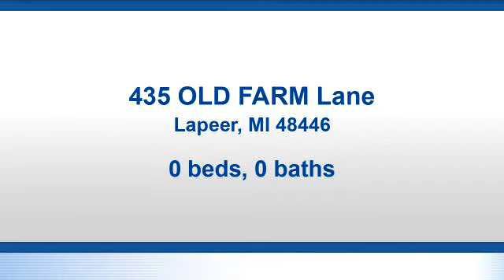Lots And Land for sale - 435 OLD FARM Lane, Lapeer, MI 48446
Desirable Andrew River Estate lot available. Lot 58. Walking distance to Lapeer High School and vibrant downtown Lapeer. Close to shopping and Turrill elementary a year round school. This is the largest lot available in the sub. Electric and City water and sewer are already in place. Bring your architect and your builder. Build your dream home.

Bedrooms: 0
Bathrooms: 0.00
Square Feet: 0
Price: $38,325

For more information about this property, please contact Holly Caron at or . You can also text 4636181 to 67299.